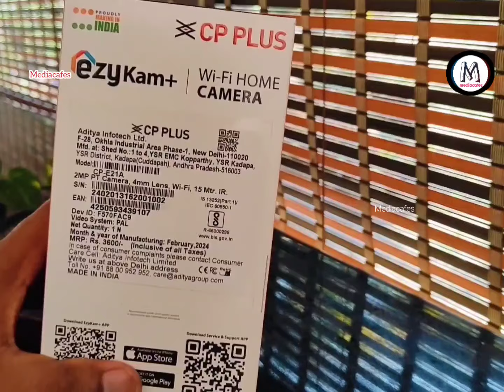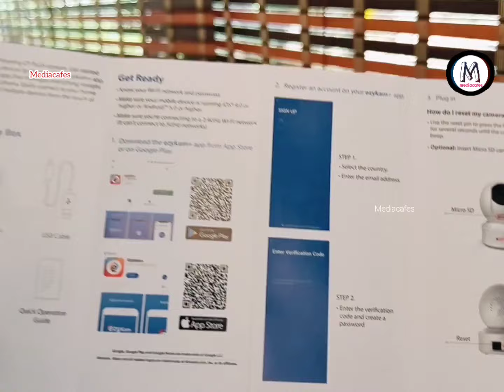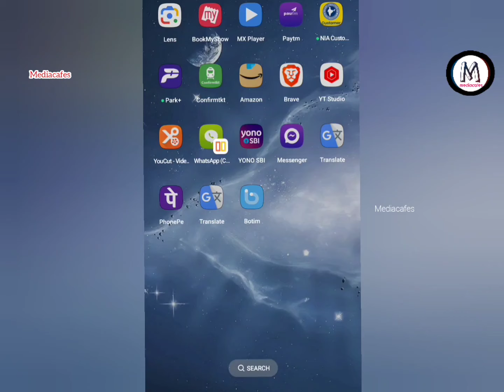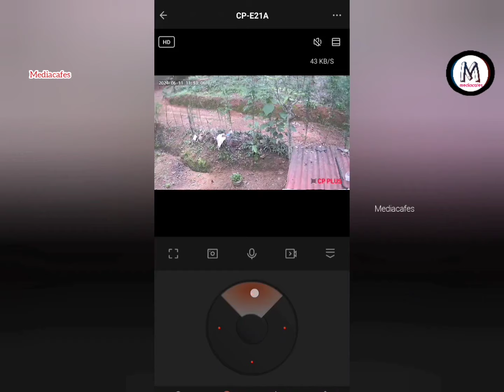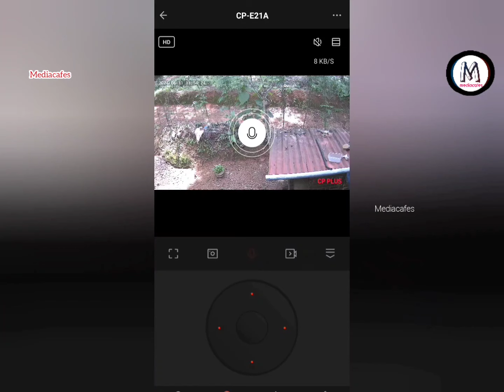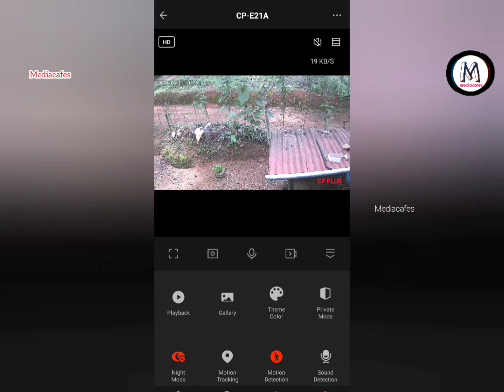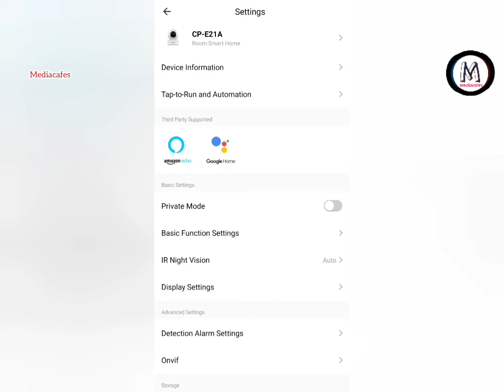വീട്ടിൽ ഒരു അടിപൊളി വൈഫൈ ക്യാമറ വെക്കാം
വീഡിയോ കാണുന്നവരു മുഴുവൻ കാണുക. എന്നാലേ മനസിലാകൂ...

ഈ ക്യാമറ എങ്ങനെ ഫിറ്റ് ചെയ്യാം. ആ ഒരു വീഡിയോ ആണ് ഈ ലിങ്കിൽ ഇതുവഴി നിങ്ങൾക്ക് ക്യാമറ ഫിറ്റ് ചെയ്യുന്നത് എങ്ങനെയാണെന്ന് മനസ്സിലാക്കാൻ പറ്റും
👇 യുട്യൂബ് വീഡിയോ

 എങ്ങനെയാണെന്ന് മനസ്സിലാക്കാൻ പറ്റും

3mp  വൈഫൈ ക്യാമറ വാങ്ങാനുള്ള ലിങ്ക്  താഴേ

2mp വൈഫൈ ക്യാമറ വാങ്ങാനുള്ള ലിങ്ക്  താഴെ

4g സിം ഇടുന്ന ക്യാമറാ വാങ്ങാനുള്ള ലിങ്ക് താഴേ (വൈഫൈ വേണ്ട) ഇതിന്

5mp quality വാങ്ങാനുള്ള ലിങ്ക് 20 മീറ്റർ

ഇതിൽനിന്ന് വാങ്ങുകയാണെങ്കിൽ ഒരു വർഷത്തെ വാറണ്ടി നിങ്ങൾക്ക് അവരെ തരുന്നതായിരിക്കും